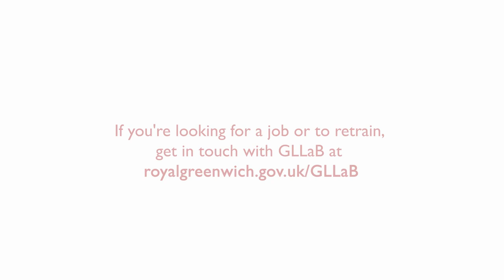Meet employers through GLLaB: Methley & Daughters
We caught up with employers who have been supported by Greenwich Local Labour and Business (GLLaB) to identify local people to fill vacancies within their organisations.

Here we talk to Carly Methley, Methley & Daughters, about her experience.

You can also visit the GLLaB office at The Old Library, Calderwood Street, Woolwich SE18 6QW between Monday to Friday, 9:30am to 4:30pm